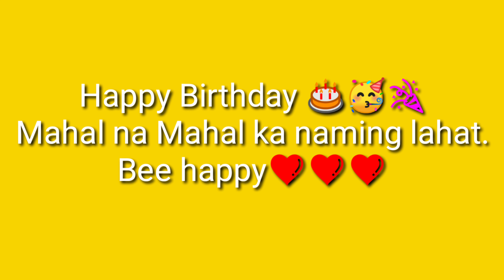53rd birthday of Inang Mother